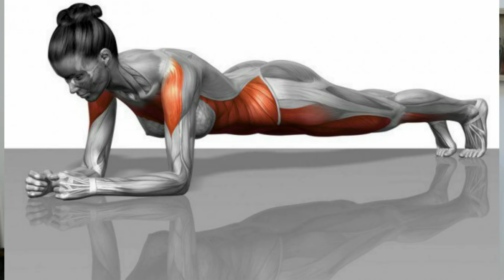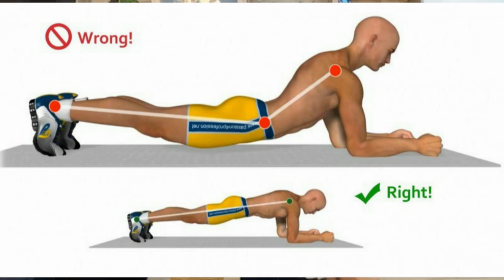شد البطن بعد الرجيم او الولادة - للنساء و الرجال - طريقتي السرية - 2019-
اهلا وسهلا فيك في قناتك عن كل مايتعلق بالكيتو. معك أحمد سمارة أخصائي تغذية علاجية باستخدام الرجيم الكيتوني و الصيام المتقطع و هدفي انشر الوعي بحق كل انسان بإنه يعيش حياة صحية بدون أمراض

**حلقتنا اليوم عن طريقة شد البطن بعد الرجيم او الولادة - للنساء و الرجال

أحمد سمارة
أخصائي تغذية علاجية باستخدام الرجيم الكيتوني و الصيام المتقطع
 مع دوام التمنيات بالصحة و العافية